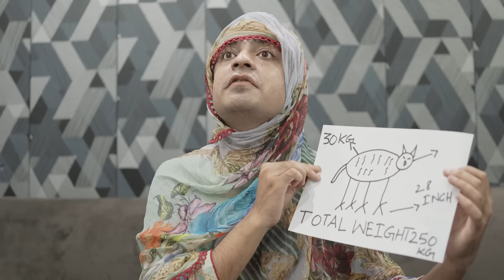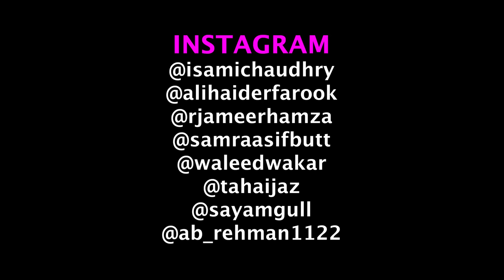Bakra Eid In Pakistan | Unique MicroFilms | Comedy Skit | Eid-ul-Adha 2022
Bakra Eid In Pakistan | Unique MicroFilms | Comedy Skit